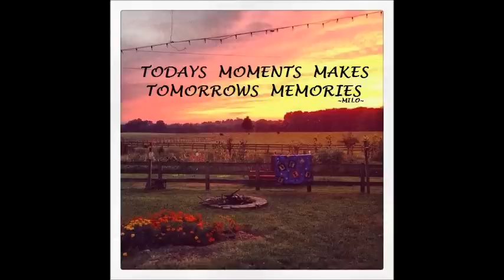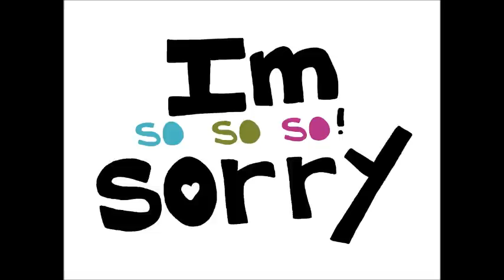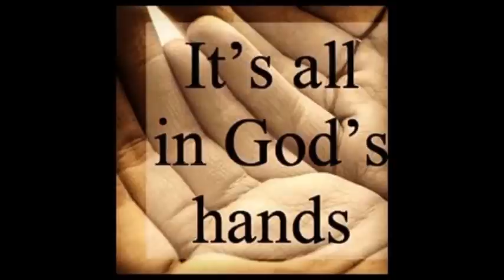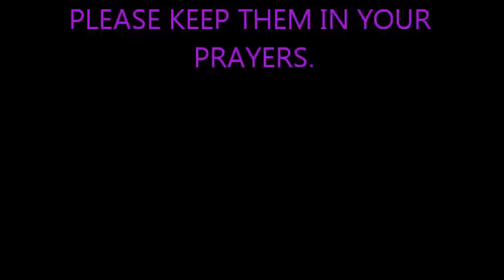Joey & Rory's Cancer Journey.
My first tribute to Joey and Rory Feek. I am reading Rory's blog post from his I feel as if I have known them for a lifetime because they have opened their lives to us all to be a part of Joey's cancer journey I (WE) THANK YOU.